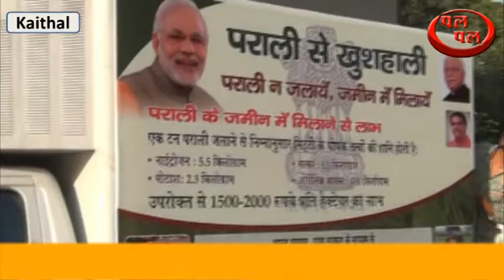पराली न जलाये जमींन में मिलाये , पराली से खुशहाली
कृषि एवं किसान कल्याण विभाग द्वारा किसानों को फसल के अवशेष न जलाने बारे जागरूक करने के लिए उपायुक्त धर्मवीर सिंह ने लघु सचिवालय परिसर से तीन प्रचार वाहनों को फल्गु मेला के लिए रवाना किया। मेले के उपरांत यह वाहन जिला के सभी गांवों में जाकर किसानों को धान की फसल के अवशेष न जलाने के लिए प्रेरित करेंगे तथा उन्हें कस्टम हायरिंग सैंटरों के माध्यम से फसल अवशेषों का सही प्रबंधन करने की जानकारी देंगे।

 उपायुक्त  धर्मवीर सिंह ने कहा कि इन तीनों प्रचार वाहनों में डिजिटल वाईफाई सुविधा युक्त एलईडी स्क्रीन लगाई गई है, जिनके माध्यम से फल्गु मेला में आने वाले लाखों श्रद्धालुओं को फसल अवशेष न जलाने का संदेश दिया जाएगा, ताकि हमारा पर्यावरण संरक्षित रहे। उन्होंने कहा कि सरकार द्वारा किसानों को फसल के अवशेषों के सही प्रबंधन हेतू प्रोत्साहित करने के लिए फसल अवशेष प्रबंधन कृषि यंत्रों पर 50 प्रतिशत से 80 प्रतिशत तक अनुदान दिया जा रहा है। जिला में कस्टम हायरिंग सैंटर स्थापित किए गए हैं, जिनके माध्यम से किसान अपनी धान की फसलों के अवशेषों   का बेहत्तर प्रबंधन करवा सकते हैं, जिससे पर्यावरण भी प्रदूषित नही होगा और भूमि की उर्वरा शक्ति भी बढ़ेगी। इस अवसर पर कृषि उपनिदेशक डा. महावीर सिंह, मनीष वत्स तथा विभाग के अन्य संबंधित अधिकारी मौजूद रहे।